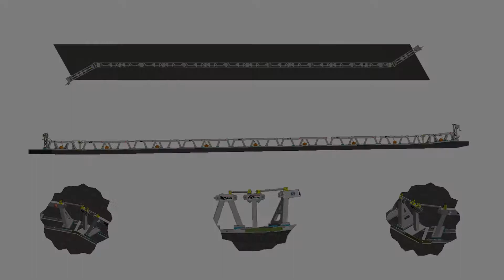Rüttelbohle Large MSB RüMoo Spezialbohle A3 Wiesbaden Fa. Adam Hörnig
Rüttelbohle Large MSB RüMoo Spezial Hoernig Wiesbaden A3 Wiesbaden Fa. Adam Hörnig